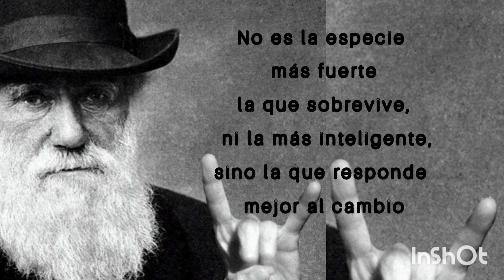💙 Cómo HABLAN los PERROS ? 👌👌👌 Descubre el LENGUAJE CANINO 🙆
Alguna vez te has preguntado¿ por qué tu perro te mira?

Si hay una cosa que a casi todos los perros les va bien es estar mirando fijamente a sus dueños. Pero, ¿por qué lo hacen? la atención, la incertidumbre, el querer algo, la búsqueda por dirección y la agresión.

Varios estudios científicos verificaron  con dos grupos de perros de diferente genética,  cómo aprendieron a utilizar la mirada para comunicarse con nosotros para poder resolver problemas.

Los perros adoran aprender, y el aprendizaje puede, y debe, formar parte de toda su vida.
Tu peludo obtiene otros beneficios ya que al realizar pequeñas tareas o trucos supone una actividad mental, e incluso física, lo cual es muy beneficioso para los perros de cualquier edad, "pero sobre todo para los animales adultos y senior"

Al igual que el ejercicio, aprender un truco nuevo, y practicarlo contigo, estimula su mente y sus capacidades, le ayuda a mantener una adecuada salud mental durante toda su vida.

El entrenamiento en positivo para perros está empezando a ganar una gran popularidad entre dueños y adiestradores y el control de estímulos en perros es verdaderamente útil en el adiestramiento canino.